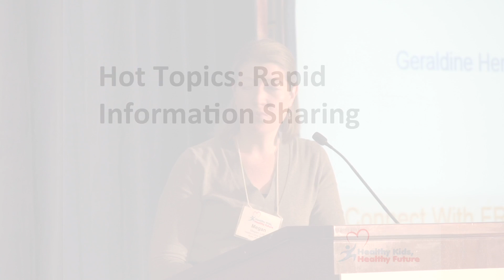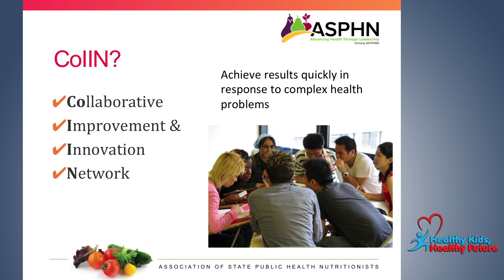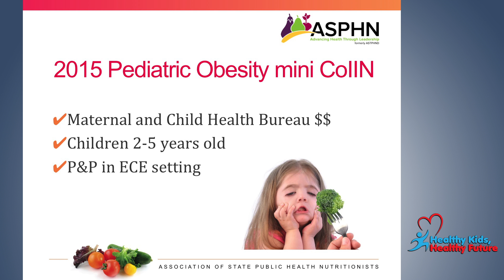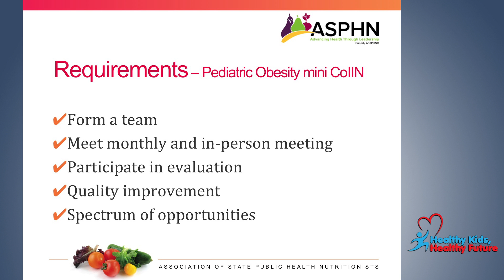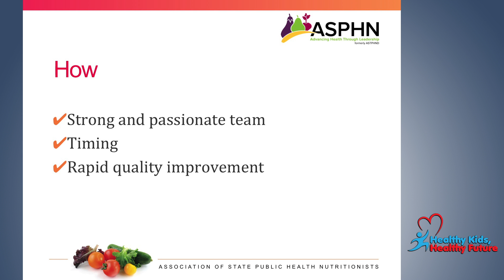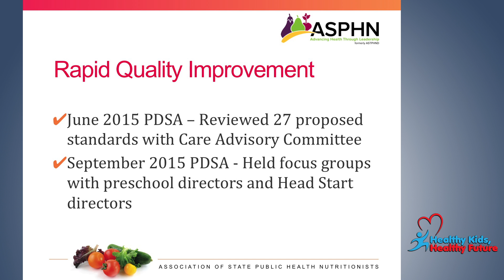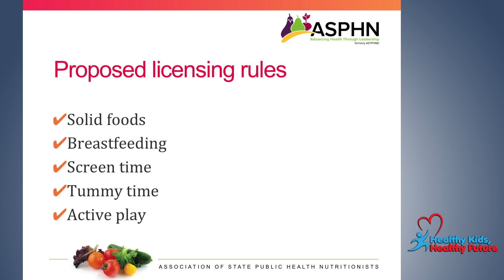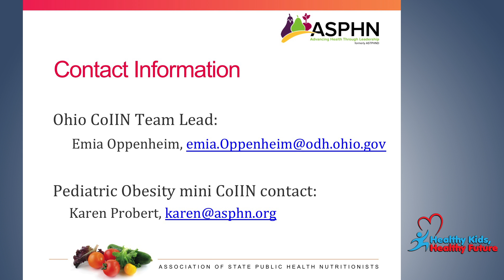Hot Topics: Rapid Information Sharing (Probert)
LEARNING OBJECTIVES:
1) Provide opportunities to share innovations and examples about how we can address healthy eating and physical activity in ECE settings, thinking about how we can cross sectors to facilitate change and accelerate the work of making kids healthy.
2) Identify how attendees can use their roles to facilitate the adoption of innovations with their constituencies/geographies (whether through policy, practice, or research).

Presenter: Karen Probert, MS, RD—Executive Director,  Association of State Public Health Nutritionists